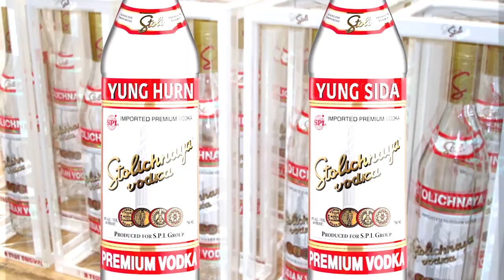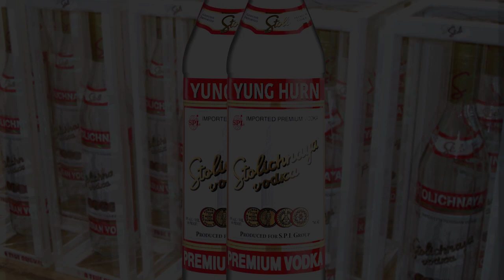STOLI IN DER HAND - YUNG SIDA (YUNG HURN TYPE BEAT)